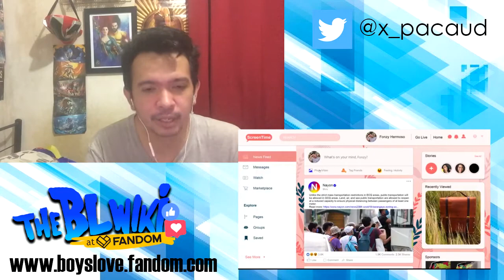French-Pinoy reacts to Pearl Next Door 4 (X's BL Reaction Video)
X watches Pearl Next Door starring Adrianna So, Iana Bernardez, Rachel Coates and Phillip Hernandez. DIRECTED BY: Ivan Andrew Payawal WRITTEN BY: Keavy Eunice Vicente